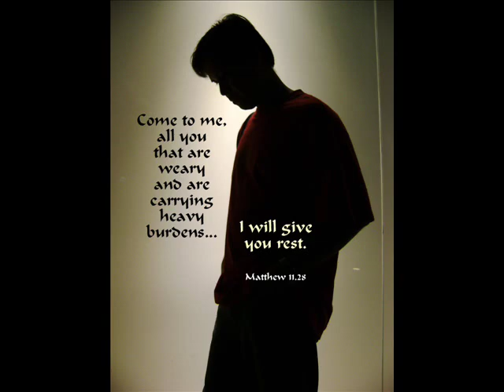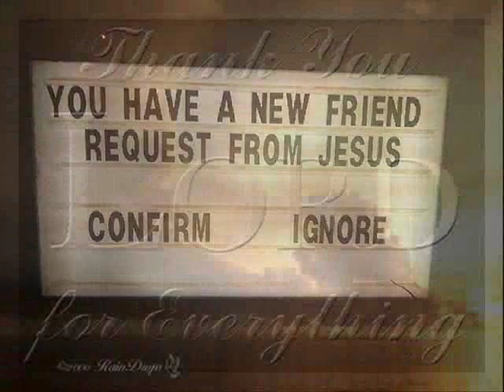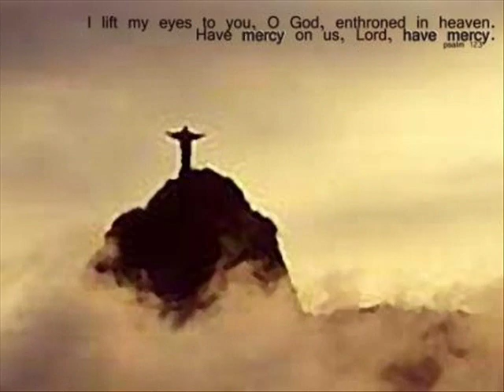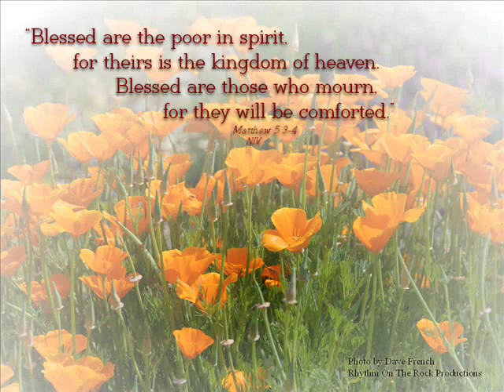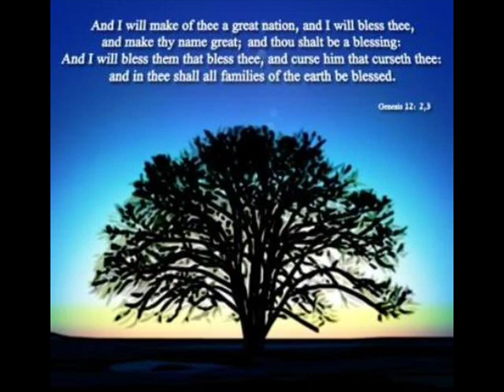Drinking From My Saucer (Cause My Cup Has Overflowed)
Originally recorded by: Michael Combs and also by Bill Anderson.
Written by: John Paul Moore
Video and Vocals on this recording by: Lori Lee-Ray

Lyrics:
I've never made a fortune,
It's probably too late now.
Oh, but I don't worry about that much,
'Cause I'm happy anyhow.

As I go along life's journey,
I'm reaping better than I sowed.
I'm drinking from my saucer,
'Cause my cup has overflowed.

Ain't got a lot of riches,
Sometimes the going's rough.
But I've got a friend in Jesus,
And that makes me rich enough.

I thank God for all His Blessings on me,
And the mercy that He's bestowed.

Oh sure, I've been thru some storms,
And yes, I'm sure there were times when my,
Well, my Faith must have got a little thin,
But you know what it seemed like?
One day all at once, those dark clouds broke,
And that old sun, she started shinin' again.

So Lord, help me not to grumble and complain,
About the tough rows I have hoed.

And if I should go on living,
If the way gets steep and rough.
I won't ask for other Blessings,
'Cause I'm already Blessed enough.

May I never be too busy,
To help another bear his load.
And I'll keep drinking from my saucer, Lord,

Yes, I'll keep drinkin' from my saucer, Lord,

My Cup Has Overflowed.